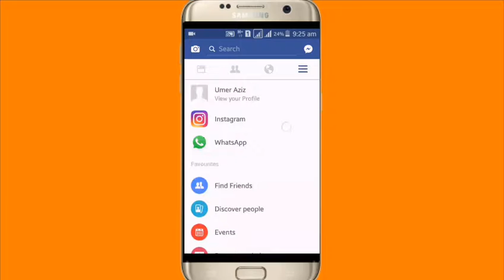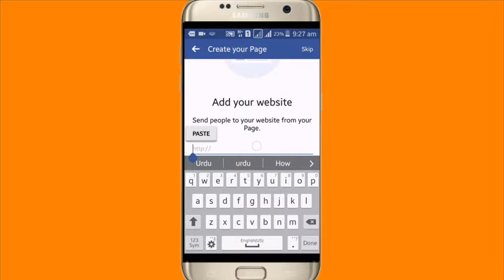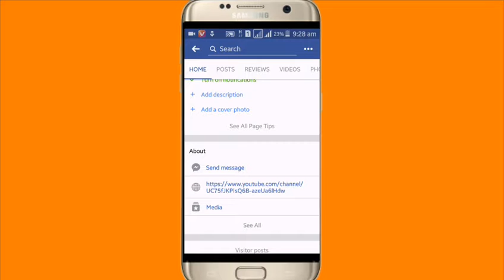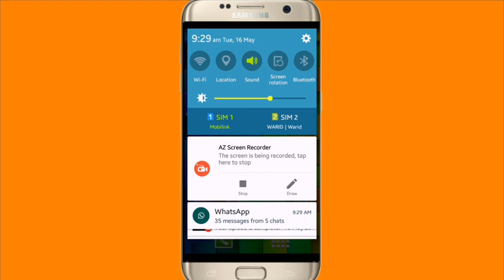How to Create Facebook Page Hindi/Urdu 2017 in Android phone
How to Create Facebook Page Hindi/Urdu